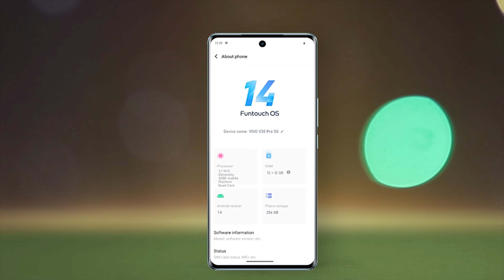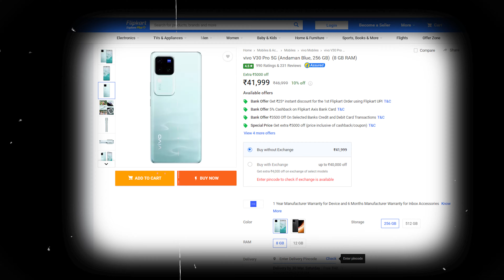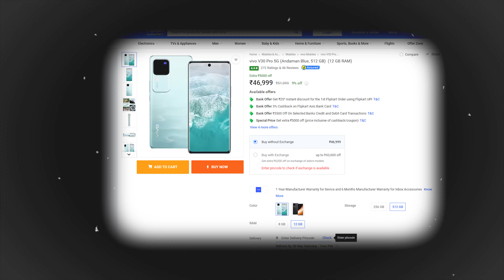vivo v30 pro 5g full specification in hindi - vivo v30 pro 5g features - vivo v30 pro 5g price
vivo v29 pro 5g full specification in hindi -  vivo v29 pro 5g features - vivo v29 pro 5g price

vivo v27 pro 5g full specification in hindi -  vivo v27 pro 5g features - vivo v27 pro 5g price